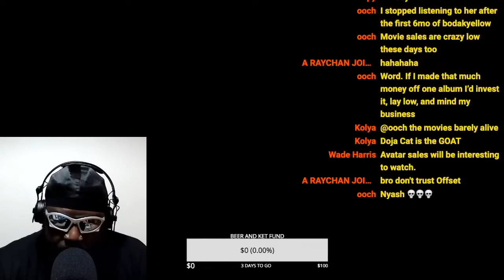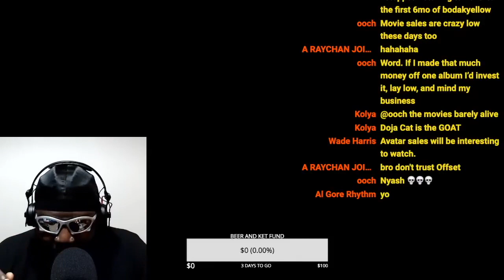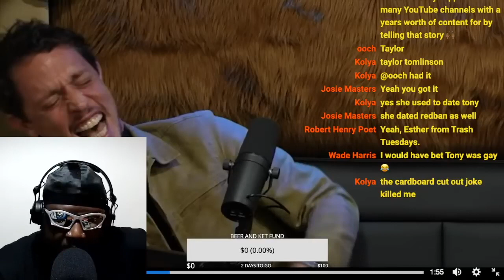TONY HINCHCLIFFE AND STEVE-O LAUGH AT BRENDAN SCHAUB.. A LOT